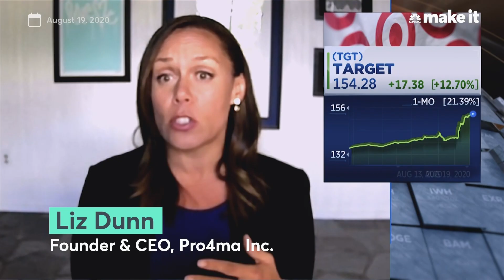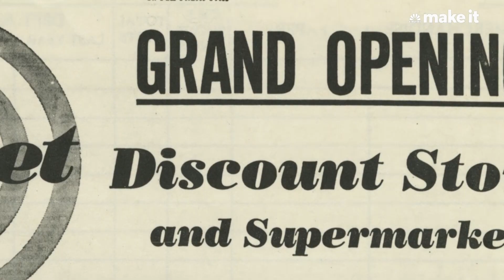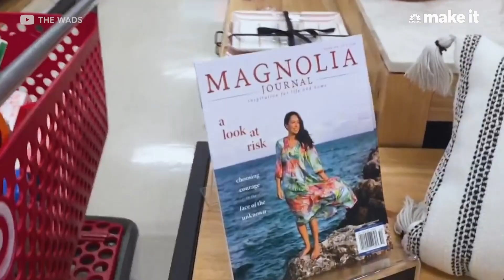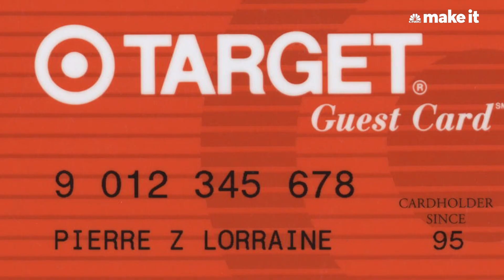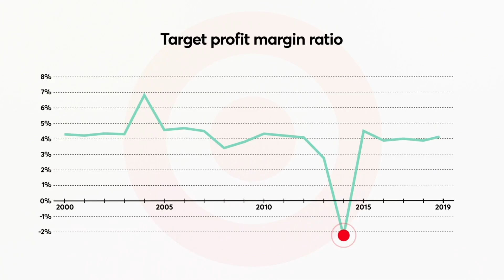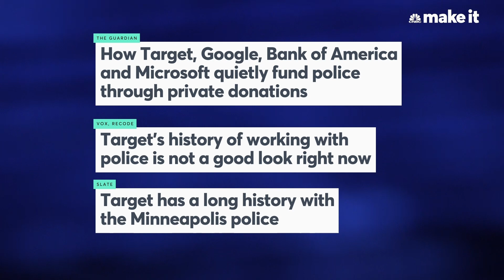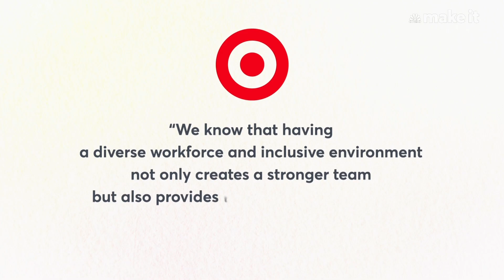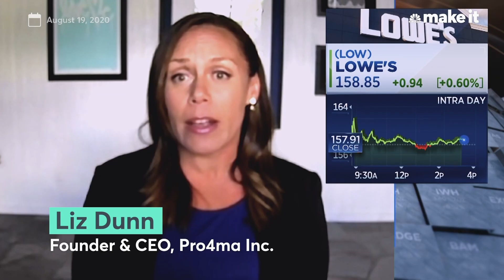Why You Spend So Much Money At Target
Target has revolutionized the entire shopping experience, from the width of the aisles and the weight of the shopping carts to the smell of Starbucks coffee and placement of dollar bins. The tactics are paying off. Despite the pandemic, profits rose more than 80% year over year. Here's how Target uses dollar bins and online sales to keep customers hooked.